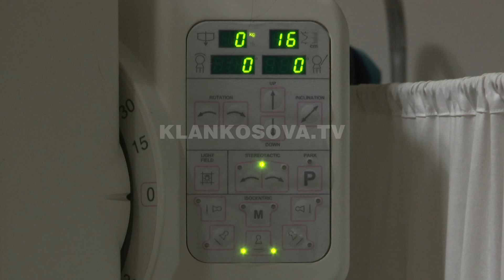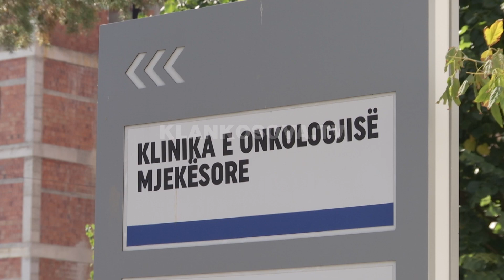Fillon Muaji kundër kancerit të gjirit - 06.10.2020 - Klan Kosova